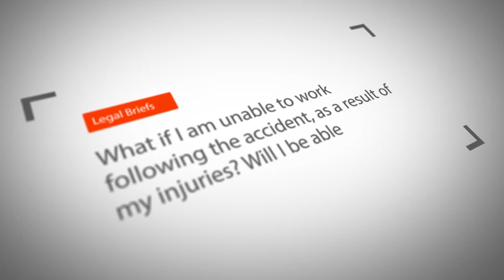What if I am unable to work following the accident?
Charlotte Injury Lawyer Matt Arnold answers the question: "What if I am unable to work following the accident, as a result of my injuries? Will I be able to recover my lost wages?"